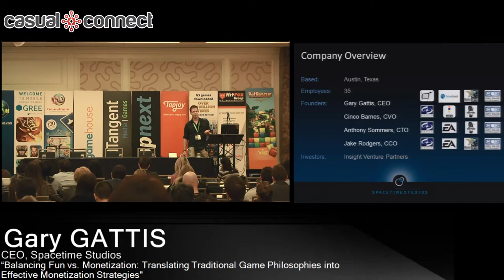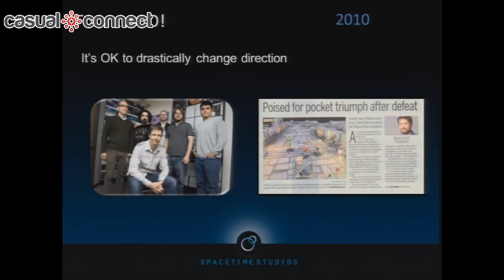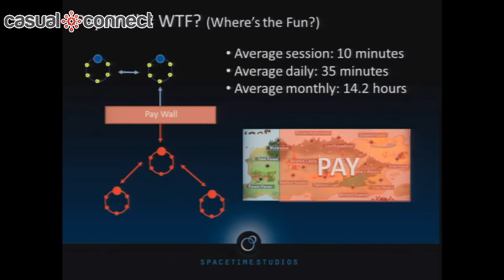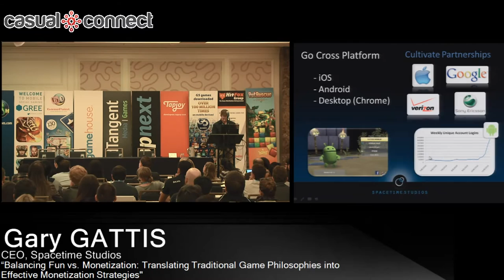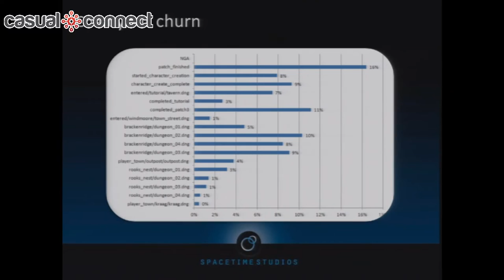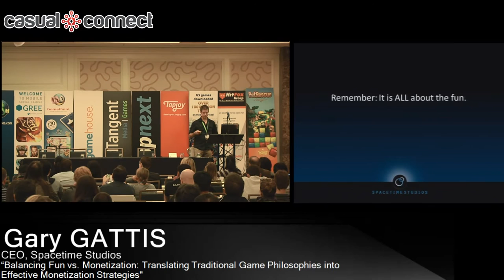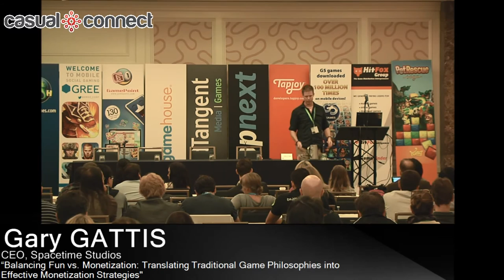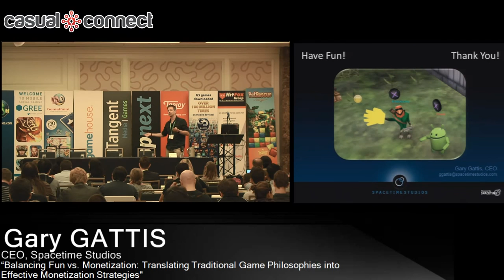Translating Traditional Game Philosophies into Effective Monetization Strategies | GATTIS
Design Considerations for Mobile Platforms: Acquisition. Retention. Conversion. Everybody is talking about it, but how do you actually DO it? Mobile game design is a highly iterative and speculative art. The audience will learn techniques for breaking down classic design components and rebuilding them for an emerging user base and platform. Gary Gattis will share the experience of the last 8 years in transforming his company from developing PC MMOs to award winning mobile multiplayer titles with over 20 million downloads.